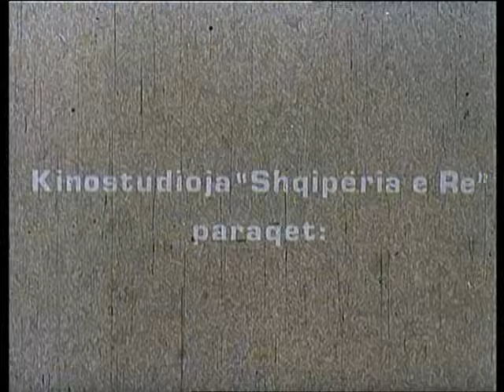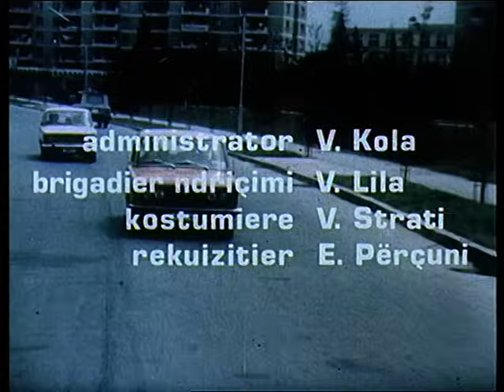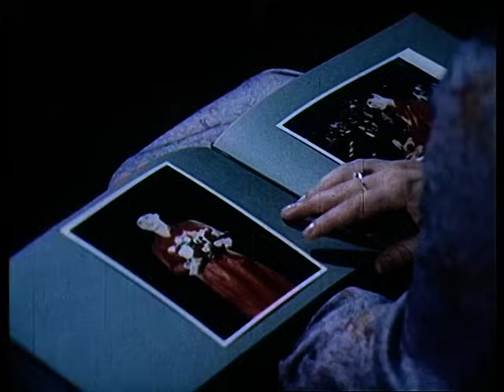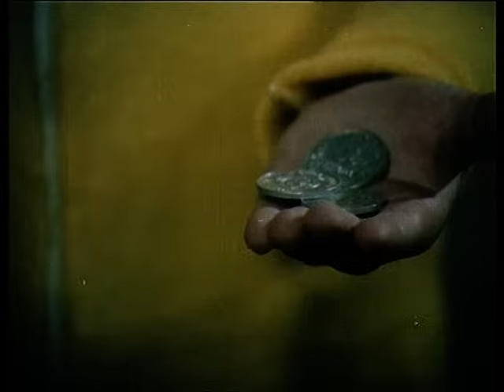Taulanti kerkon nje moter (Film Shqiptar/Albanian Movie)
Titulli/Title: Taulanti kerkon nje moter
Kinostudio "Shqiperia e Re" 1984
Skenari/Script: Nexhati Tafa, Xhanfise Keko
Regjisor/Director: Xhanfise Keko
Operator: Saim Kokona
Piktor/Painter: Kleo Nini
Kompozitor/Composer: Hajg Zaharian
Drejtor Filmi/Film Director: Klement Rota
Operator Zëri/Voice operator: Vangjel Leka
Regjisore Montazhi/Editing Director: Shpresa Papapavllo
Redaktor/Editor: Vangjush Saro
Aktorët/Actors: Yllka Mujo, Viktor Zhusti, Donald Kokona, Roza Anagnosit, Agim Shuke,
Violeta Manushi, Mimika Luca, Sabiela Agushi, Xhemil Tagani,

Ekzekuton orkestra e Radio-Televizionit
Music played by  Orchestra of Radio - Television.
Dirigjent/Conductor: Ferdinand Deda
Piano: Anita Tartari
Publisher: Almus Film

Permbledhjes/Summary
Taulanti katërvjeçar, fëmija i vetëm i një familje intelektuale, nuk mund ta durojë më vetminë. Ai kërkon një motër. Por sa më shumë ngulmon Taulanti, aq më shumë e neglizhojnë prindërit këtë kërkesë. Dalëngadalë, dëshira e Taulantit u pëlqen prindërve, të cilët e kuptojnë se duhet ta shohin dëshirën e tij më me seriozitet dhe vëmendje.